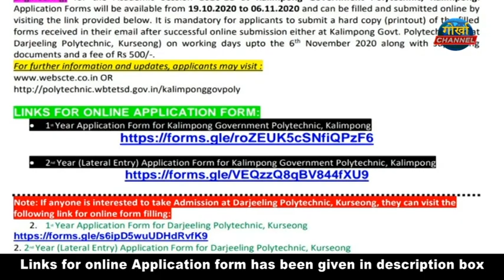Admission Notice for Kalimpong Govt. Polytechnic, For the Academic Session 2020-2021..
2-Year (Lateral Entry) Application Form for Kalimpong Government Polytechnic, Kalimpong

*If anyone is interested to take Admission at Darjeeling Polytechnic, Kurseong*

2-Year (Lateral Entry) Application Form for Darjeeling Polytechnic, Kurseong

Admission Guideline kalimpong 2020...